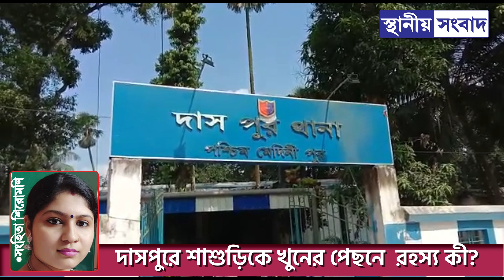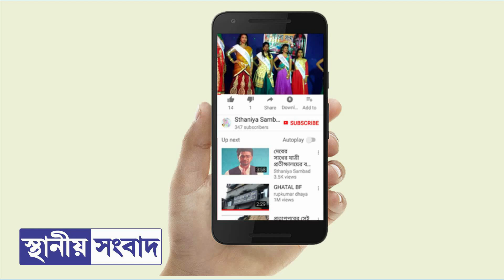দাসপুরে শাশুড়িকে খুনের পেছনে কী রহস্য ছিল এই ভিডিওটি দেখলেই তা পরিষ্কার হয়ে যাবে